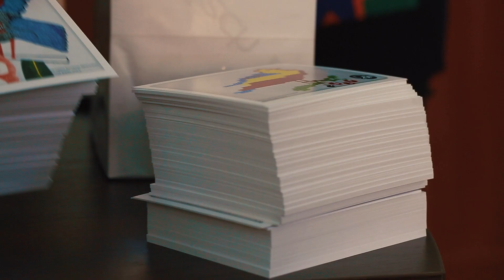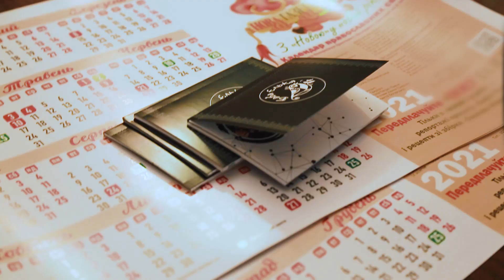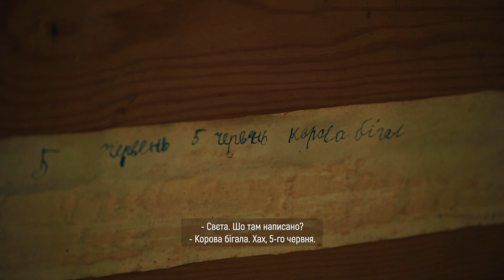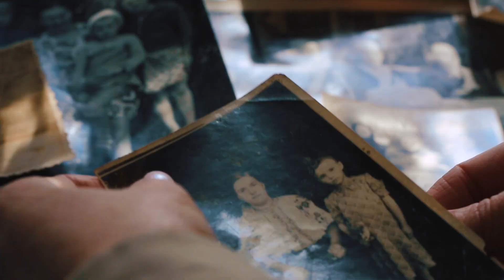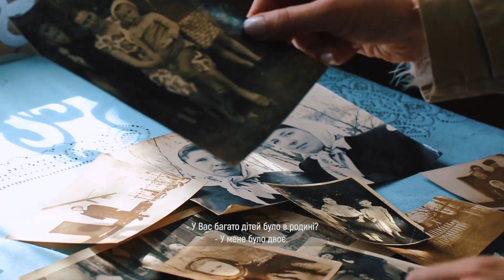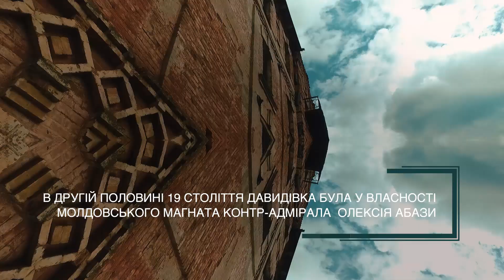Копенкувате | Баба Єлька. Експедиція на піч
В першому епізоді учасниці експедицій Світлана Листюк, Інна Тільнова та Світлана Буланова їдуть до села Копенкувате Голованівського району.
- Там знайшли хату, в якій виявили купу старожитностей, що дотлівали, проте господар не дозволив їх взяти та вигнав дівчат з двору;
- записали забавалянки (сороміцькі також), пісні від місцевих бабусь, які співають багатоголоссям;
- в Давидівці побачили філігранні роботи вишивальниці та в’язальниці Галини Корчебної.